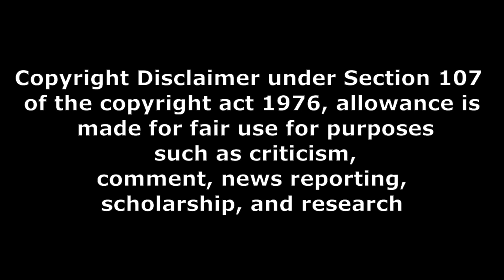movie news 90 saidav trailer update and jr ntr devara teser update